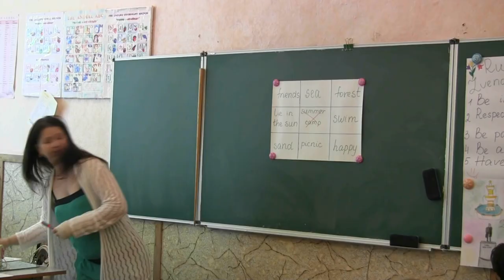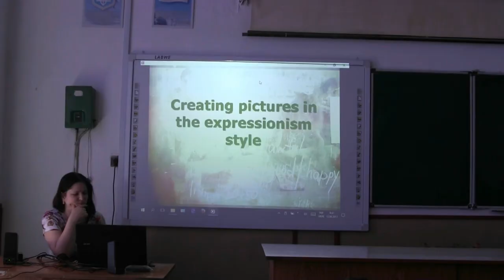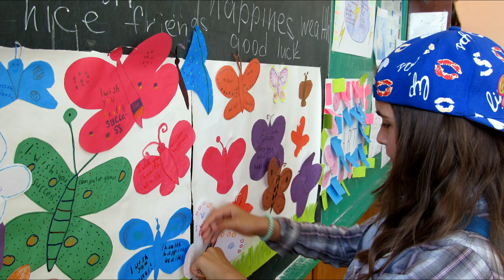Summer camp "Rainbow" 2017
Our special thanks to the teachers and volunteers who worked in our summer camp:
Alla Loboda
Anastasia Holikova
Iryna Herasymchuk
Liudmyla Boiko
Liudmyla Trambovetska
Natalia Babii
Natalia Hybalo
Natalia Kupets
Olha Revenko
Oksana Kharchenko
Oksana Strutynska
Tetiana Slyva
Valentyna Lipnitska
Valentyna Shliakhetko